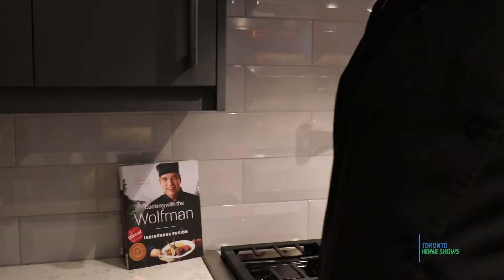Chef Wolfman: Vanilla Salted Maple Duck Breast Substitution - Toronto Home Shows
We're cooking with the Wolfman at our Kitchen Party at HomeFest presented by Booking.com.
One of the dishes Chef Wolfman will be making is his Vanilla Salted Maple Duck Breast.  Looking for a meat substitution? Check this out. To taste test the recipe and for more tips see you at HomeFest Nov. 2-4, 2018 at the International Centre in Mississauga.